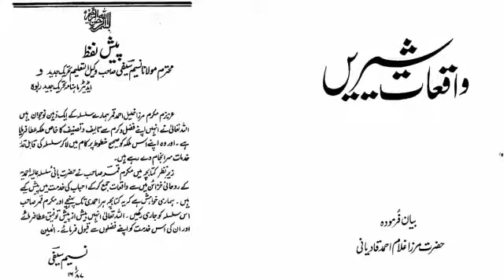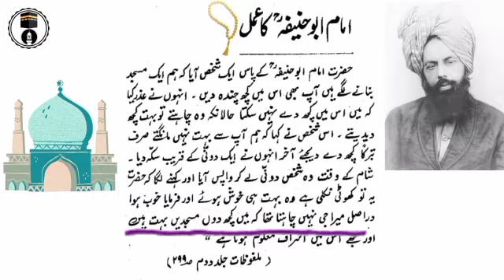Waqiat E Shireen | ابو حنیفه | واقعاتِ شیریں | Promised Messiah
Brief life sketch about Hadhrat Mirza Ghulam Ahmad (as), The Promised Messiah and the Promised Mahdi

Waqiat E Shireen | Waqf e Nau | واقعاتِ شیریں | Promised Messiah

Hatred For None